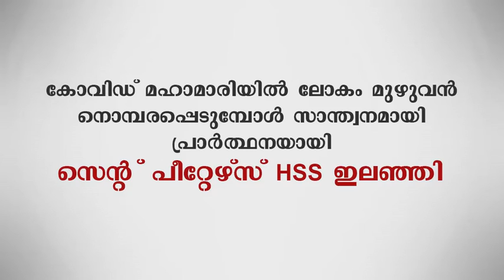ലോകത്തിന് മുഴുവൻ സുഖവും സമാധാനവും ഉണ്ടാവട്ടെ....